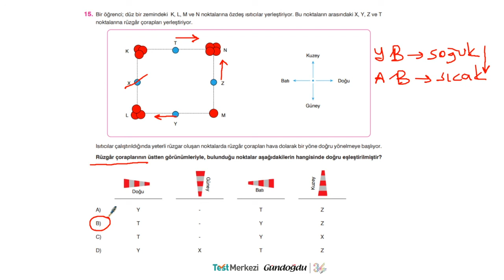Kritik Soru LGS Fen Bilgisi Soru-15 Sınav-03 (Atom Yayıncılık No:1)